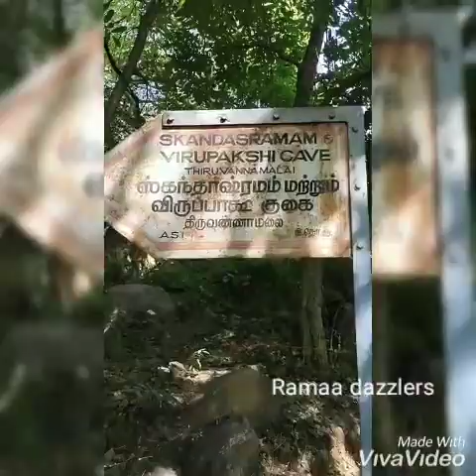Arunachalam. Journey to viroopaksha cave and skandashram. 🙏🙏